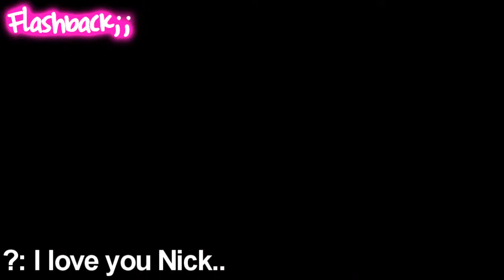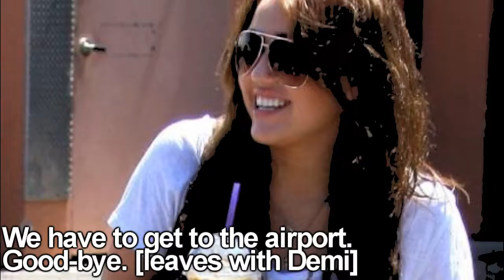What Happens In Vegas |1:14|Jemily| [minisode] MM 5/8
NEXT ONE IS THE SEASON FINALE! :D
Who wants to see the trailer for season 2?!
I know I do. x] Wait, I already did. x]
I can't wait for you guys to see it :]

Lmao, I'm a real dork.

Don't you guys just love Jemily? x]

haha anyways! COMMENT!
If u do! I might upload the next ep & the trailer for season 2 later today or tonight :D